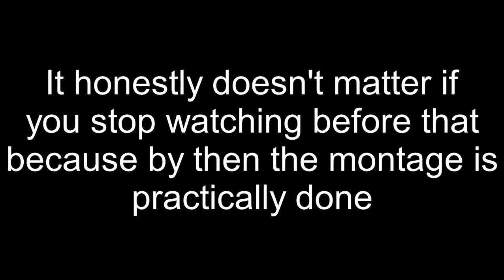The Cryo Dps Shenhe Experience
Its finally here! Possibly the smoothest montage I have made so far. Sadly, the video editor killed the frames so no fps rip. But after an entire month of grinding and all that bs I finally completed it... Only to get like 100 views lol.

Chapters:
0:06 - Start
0:30 - Sponsorship
0:40 - Strategy
1:15 - Team composition
1:58 - Builds
2:55 - Montage
5:43 - Spoilers (kind of)
5:59 - End Card